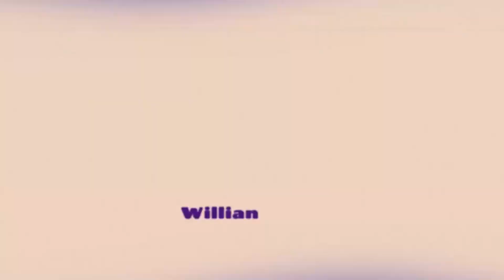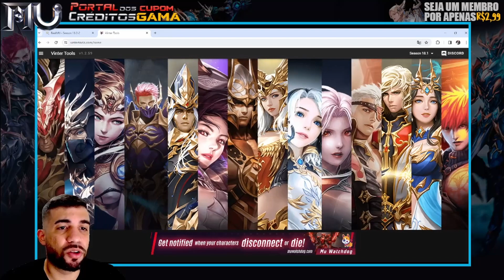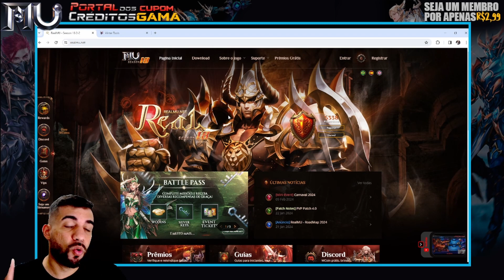REBUILD SUMMONER - MUDANÇA PARA SUM MODO WIZARD - PARTE 1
REBUILD SUMMONER - MUDANÇA PARA SUM WIZARD - PARTE 1

Cupom GAMA